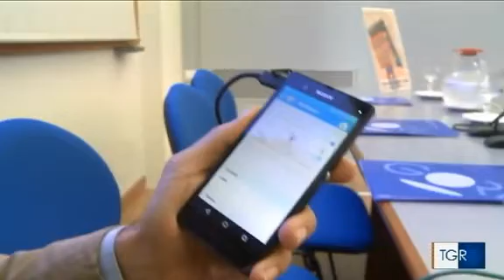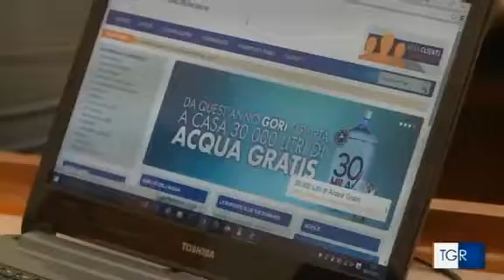TG 3 Regione Campania - Presentazione APP GORI e Nuovo sito web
GORI presenta alla stampa e alle delegazioni comunali l'app mobile ed il restyling del sito web presso Villa Campolieto ad Ercolano.